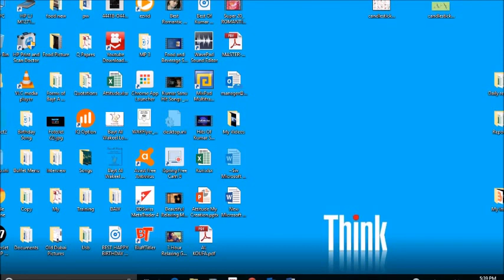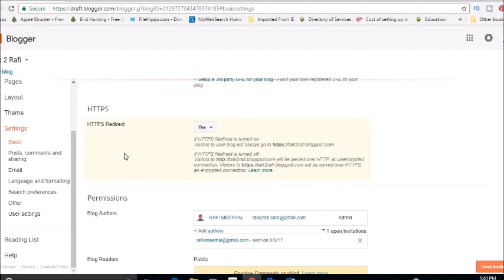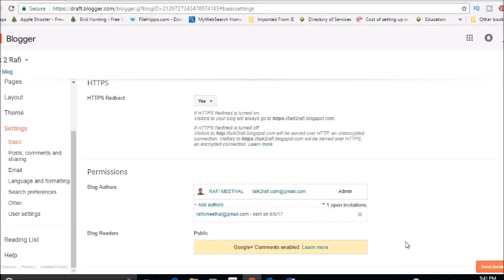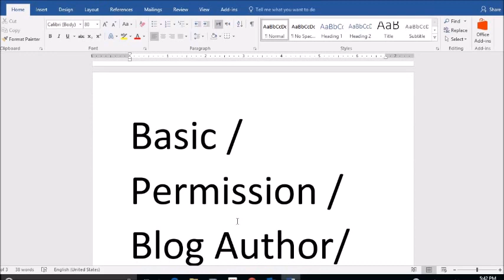How To Make New Admin For your Existing Blog 😁😀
നിങ്ങളുടെ ബ്ലോഗ് അക്കൗണ്ടിൽ വേറെ ഒരു ADMIN എങ്ങനെ ആഡ് ചെയ്യാം